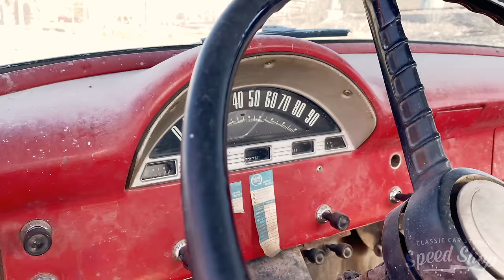Cab Fab • 56 Ford F600 "Crew Cab"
Part 1 • Cab Fab

Support more content production by buying some cool CCS merch